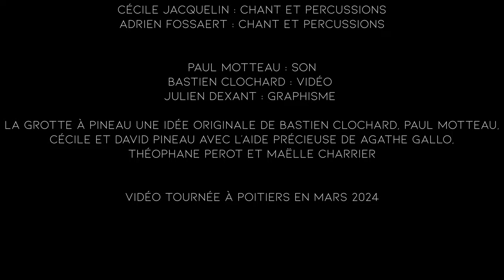La grotte à Pineau #35 - Abal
00:00 De la font
4:41 La Ressega
14:04 Amics beviam

Paul Motteau : son
Bastien Clochard : vidéo
Julien Dexant : graphisme

Vidéo tournée à Poitiers en mars 2024